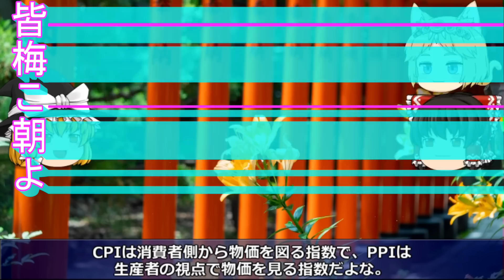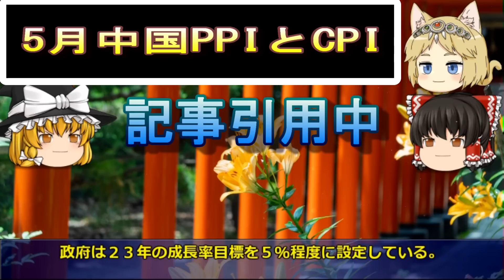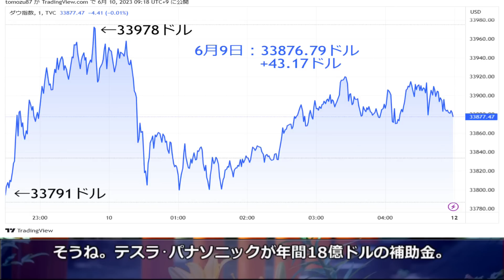【ゆっくり解説】韓国株 MSCI先進国指数の候補に今年もならず惨敗！ ー中国PPI大幅減少で経済失速兆候。成長率下方修正で外資撤退→株安、人民元安→ウォン安!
韓国経済の専門家であるジンボルトと一緒に「韓国経済」を看取りませんか？2008年から韓国経済を取りあげて今年で15年目を迎えました。

朝の金融ニュースを別動画にわけました。編集増えましたが1日2本投稿します。

今回は「国大手企業 無謀にもサムライ債を発行！低金利の日本で資金調達を狙うも爆死の予感！」を特集します。

1．ゆっくり解説が好きな人
2．朝までの金融ニュースを毎日知りたい人。
4．朝の金融ニュースで米経済や経済指標、決算など主要なニュースを知りたい人
5．経済の流れ。経済用語や金融用語を勉強したい人

■今回の経済指標

中国　5月のPPIとCPI

1．Softtalk（ゆっくり）
2．エクセル（台本）
3．ニコトーク
4．antil（出力）
5．Photoshop（サムネイル作成）
6．photoAC（背景や画像）

■記事の引用